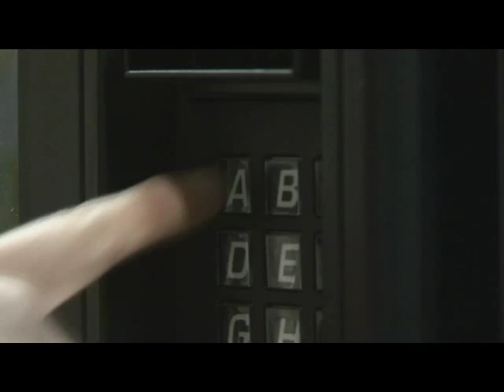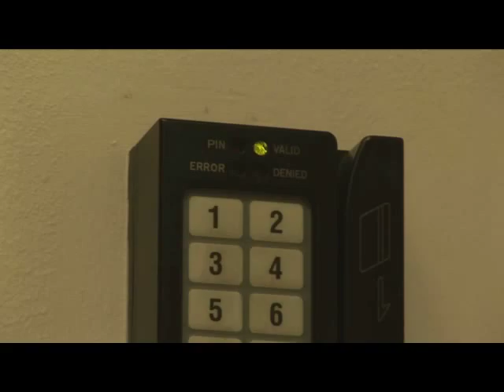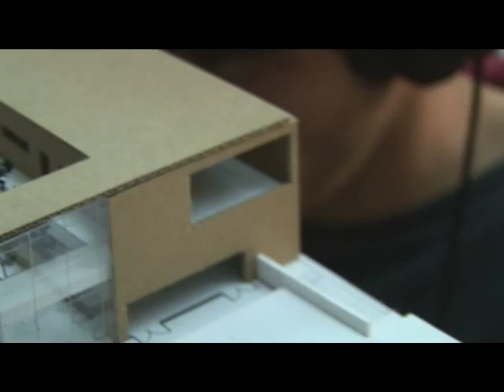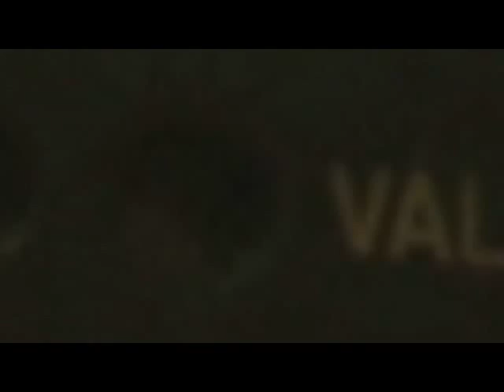Frozen Music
Taylor Donsker, Nathan Thome

Architecture YouTube Video Competion

Concept:

The video contrasts the simple, silent world outside of architecture with the creative, fast-paced, and innovative world once a student enters studio.  We chose to single out certain physical and practical sounds of USC Architecture and compose them into a song, much like one composes space into "architecture".  The more chaotic visuals express the mindset one is in while designing and the middle and end pauses portray the satisfaction and conclusion a student feels when finished.  The character in our short film seems to come from nowhere, but the audience is left with a feeling that this video is only and episode in his life, and the story will continue.  The light will come back on, the song will play again, and the student will continue learning and succeeding at USC.